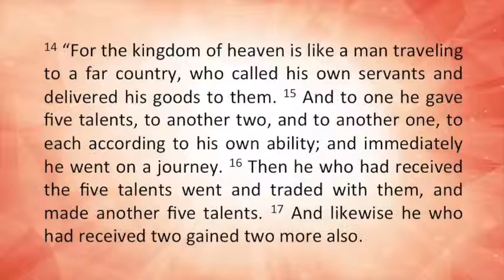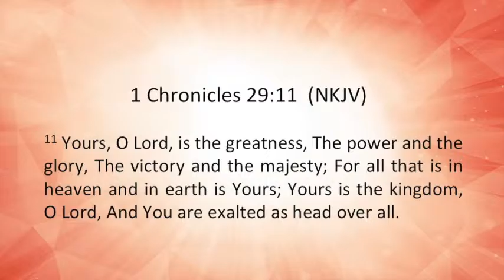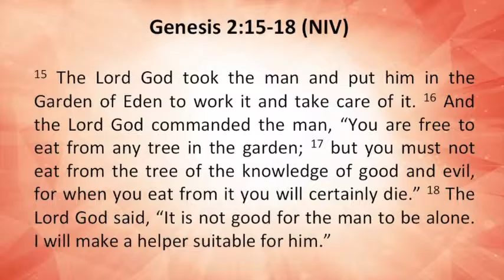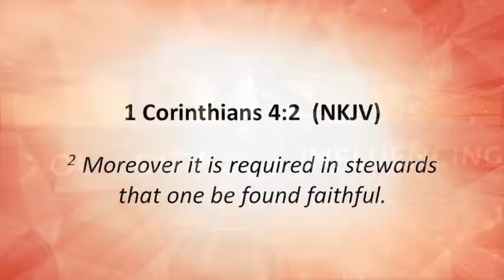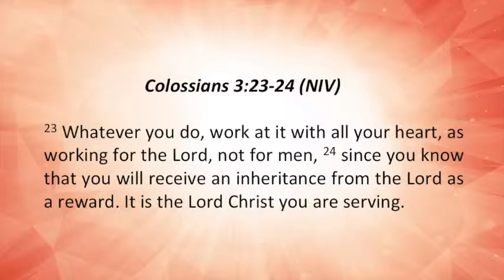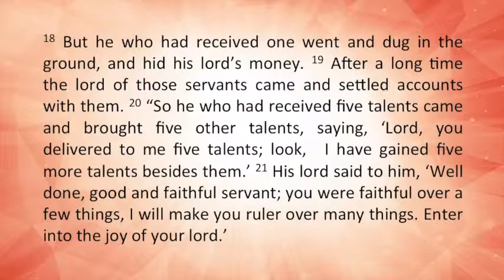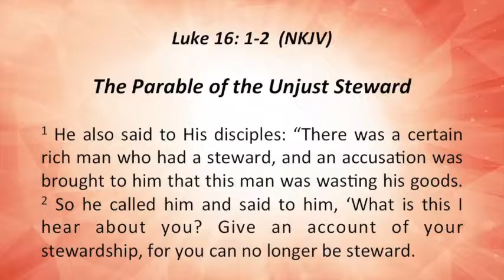"I am a Manager" by NDCV Sr. Pastor Erwin Guevara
NDCV Sunday Service January 10, 2016

"Prayer & Fasting" Series PT 2